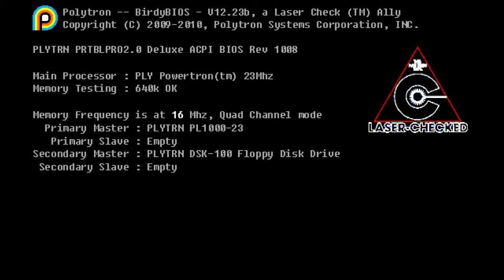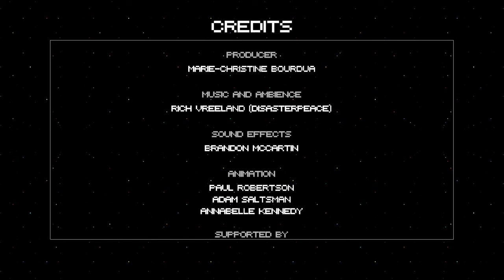FEZ: How great developers end a game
Similar to Kubrick's 2001, FEZ easily pays back the price of admission. Any video game developers who have seen this ending- pay attention. The bar has been raised.